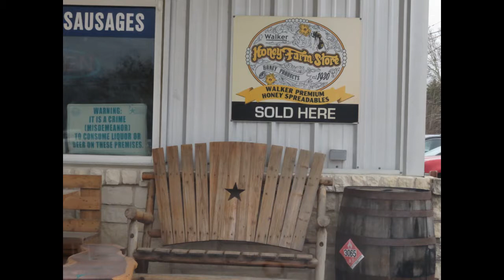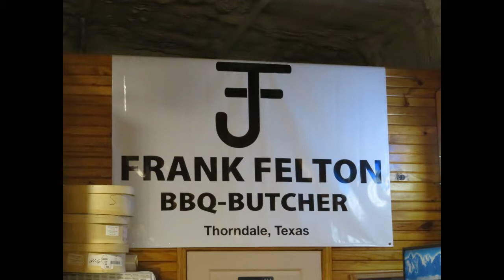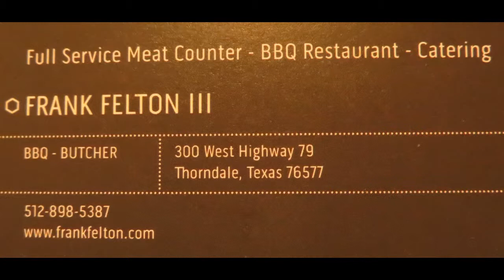Thorndale Meat Market in Thorndale TX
Thorndale Meat Market in Thorndale  TX  great brisket and sausage